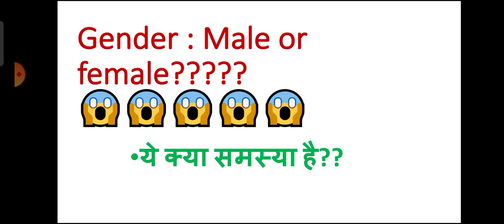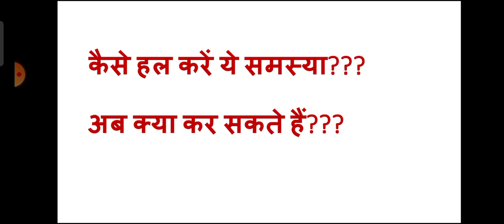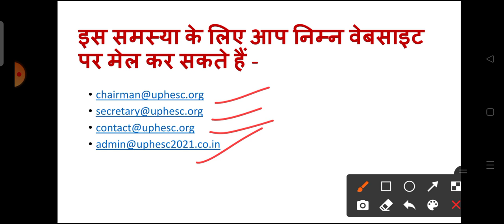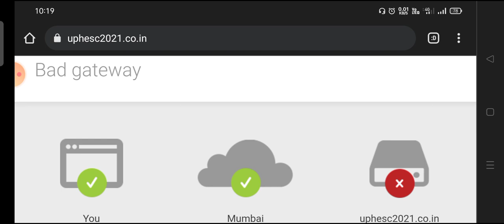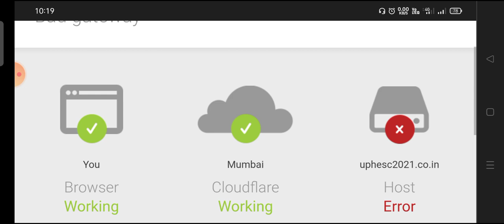Uphesc admit card 2021/uphesc admit card news/uphesc male or female😱😱uphesc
मेल यहां करें.